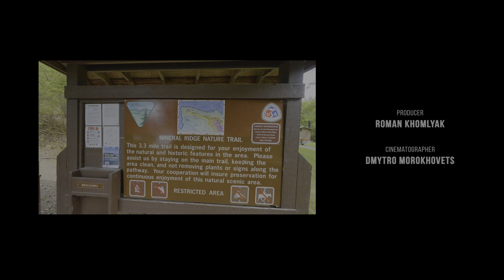Relaxing Beauty of Idaho Nature in 4K HDR - Sunny Day Forest Hike on Mineral Ridge Trail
Embark on a serene hike through the captivating beauty of the Mineral Ridge Trail in Idaho state, with this mesmerizing 4K HDR video. Immerse yourself in lush woods and stunning nature scenes as you meander along a wooden walkway, surrounded by the tranquil sounds of the forest. From the gentle chirping of birds to the rustling of leaves, every detail is captured in this slow-motion nature exploration. Let the calming ambiance of the forest envelop you as you unwind and feel like a hiker, experiencing the wonder of the great outdoors from the comfort of your own home.

The Mineral Ridge Trail in Idaho is a popular 3.3-mole loop hiking destination known for its stunning natural beauty and scenic views. Located near Coeur d'Alene, this trail offers hikers a moderate challenge with rewarding panoramic vistas of Lake Coeur d'Alene and the surrounding mountains. The trail winds through lush forests filled with diverse flora and fauna, providing an immersive natural experience. Hikers can enjoy the peaceful ambiance of the forest, the soothing sounds of wildlife, and the refreshing mountain air as they explore this picturesque trail. Whether you're a seasoned hiker or a nature enthusiast, Mineral Ridge Trail is a must-visit destination for anyone looking to connect with the great outdoors in Idaho.

Our filmmaker Dmytro Morokhovets, having recently arrived in the USA, frequently wanders through the forests, capturing mesmerizing videos along the way. During one of his outings, he filmed a virtual hike using the Sony Alpha A7S III using a Sony FE 12-24mm F4.6
 lens and DJI Ronin RS3 gimbal in stunning 4K resolution at 120 fps, later transforming the footage into a serene slow-motion at 24 fps. As you watch this enchanting video, you are transported to the breathtaking Idaho forest, allowing you to envision yourself strolling along its magnificent trails and experiencing a profound sense of relaxation. Sit back, enjoy, and immerse yourself in the tranquility of nature captured on screen.

Video from: The MineralRidgeTrail, Idaho,
Video title: Mineral Ridge Trail Relaxing Beauty Of Idaho Nature
Time of filming: 2023
Equipment used: Sony Alpha A7S III camera, Sony FE 12-24mm F4.6 lens and DJI Ronin RS3 gimbal
Video type: virtual walking tour
Video resolution: 4K HDR 120fps (later transformed into 24fps)
Producer: Roman Khomlyak, Pro Art Inc
Cinematographer: Dmytro Morokhovets
Editor, colorist, and sound designer: Vasyl Shemet

Original sounds recorded by Pro Art Inc.